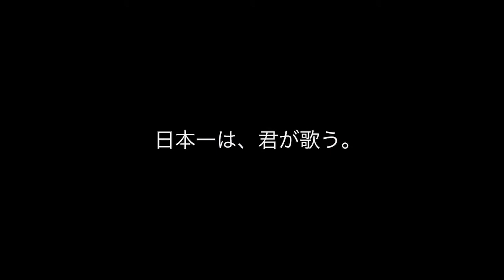m.c.A・T、コモリタミノル、nao、山田孝之らBANDWARS実行委員が語る熱い想い！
実行委員がBANDWARSについて語った映像を公開！